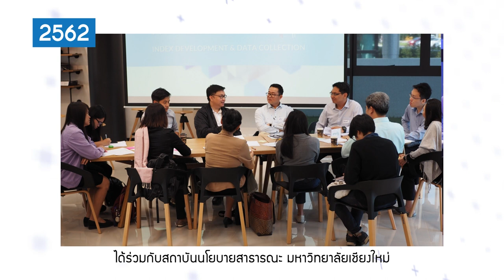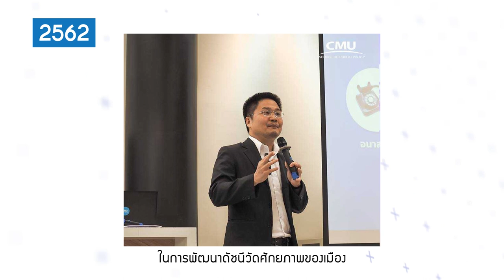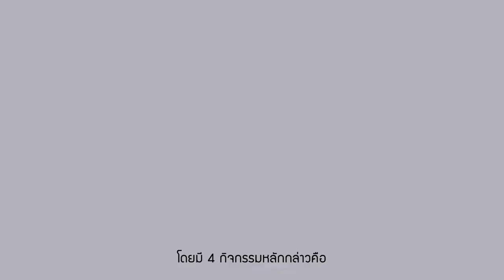Intro Chiang Mai City Innovation Lab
เชียงใหม่ซิตี้แล็บ - อะไร ที่ไหน เมื่อไหร่ อย่างไร และทำไม?
ติดตามกิจกรรมของ Chiang Mai City Innovation Lab ได้ที่